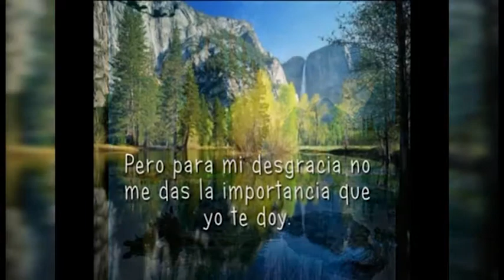REFLEXIÓN EL MENSAJE DEL PLANETA TIERRA